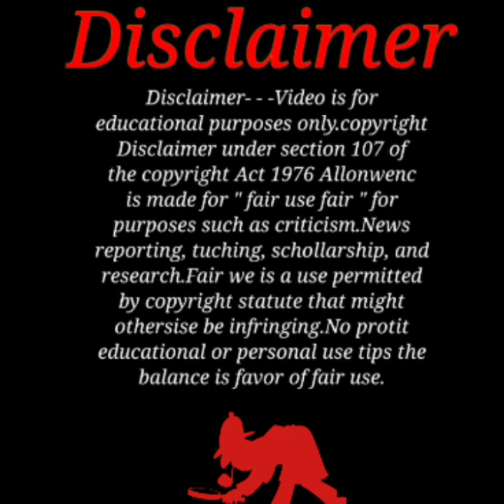The Story of Carlie Brucia